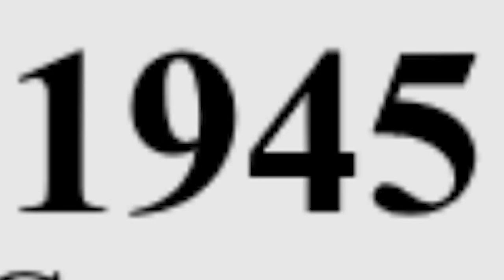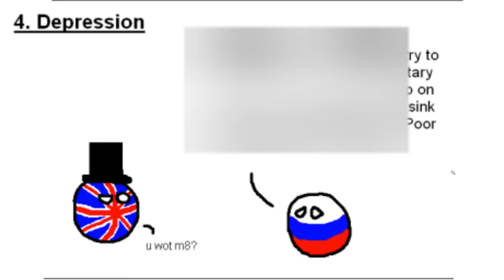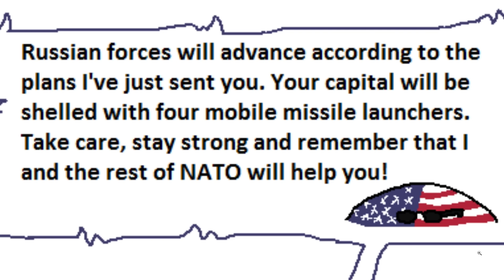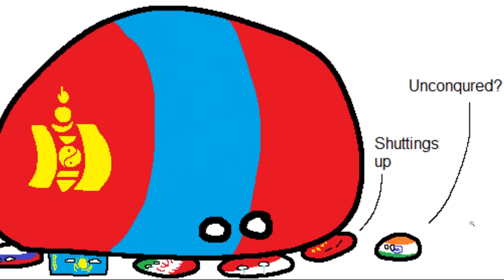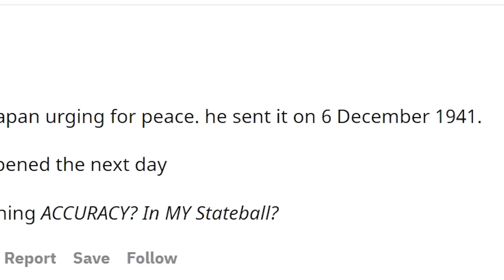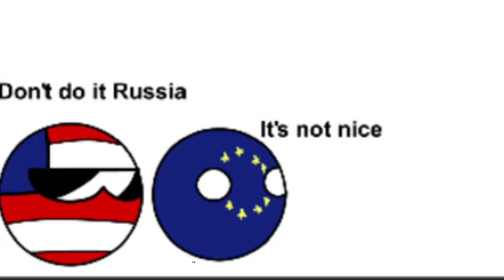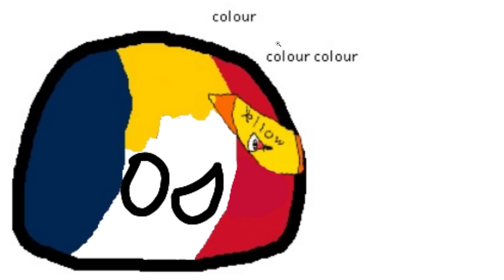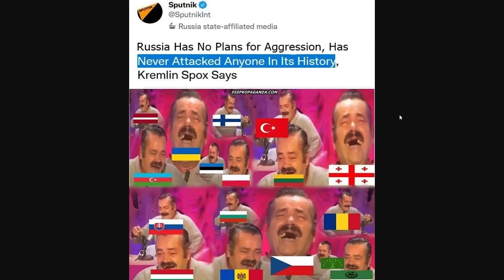Russia Attacks Ukraine Explained by Countryballs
Countryballs explain everything

Ryan Lowe
Yo Étienne
ortin 5610
Alex Whitley is Mega Chad
ortin 5610
Canadian Union
aPhatNarwhal
Robert E
Joel Syverud
Philipp RF
Corey
Krombopulos Michael
Mimoshiki
BigBallinAndy
why am i doing this
RyeThePie
Ivan Lima
Max Cooper
iLoveMarx
Majestic Unicorn
Ohyesguy
McBlorf
istoledrewspetdog
bringbackpolandball
Barnsky W
Drew's Argentinian Grandpa
Joe Dubya
ClBlr
AryanAfterHours
LuxembourgLover
AlfonzoM6
TannerOfNazareth
Astrakonix